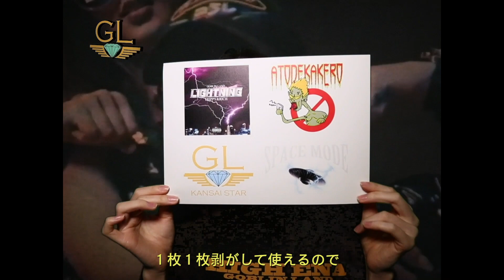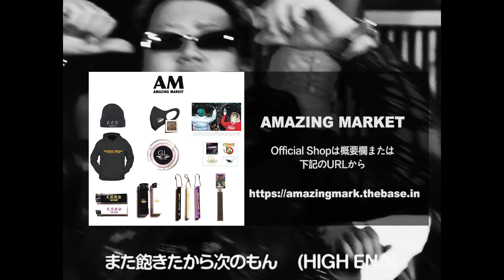GOBLIN LAND Official Goods CM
GOBLIN LAND New Goods 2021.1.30 On Sale

【AMAZING MARKET】
↓↓↓購入はコチラから